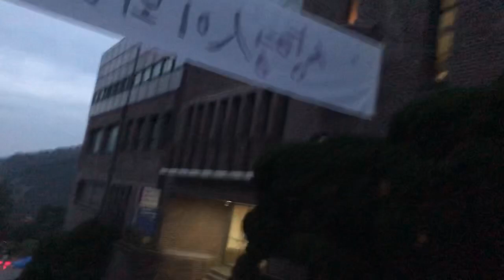2022년 3월 17일, 아침 드라이브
2022년 3월 17일, 아침 드라이브,